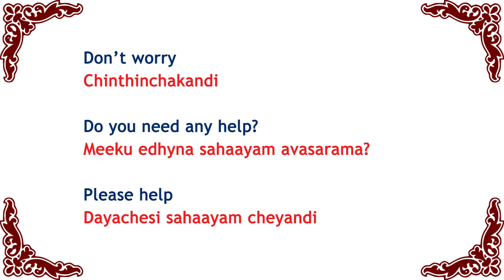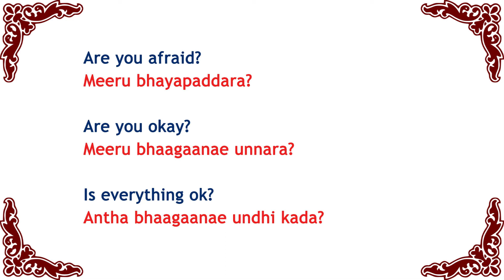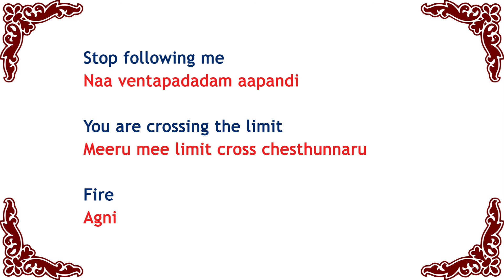Spoken Telugu through English - Daily Telugu 03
Telugu short sentences in  English language. Learn Telugu through English  language.